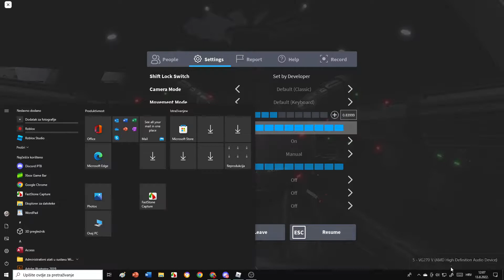NSMRS: Sierra Delta (Revamped)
This video was recorded in August but I forgot to upload it.